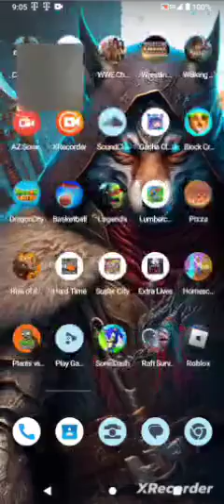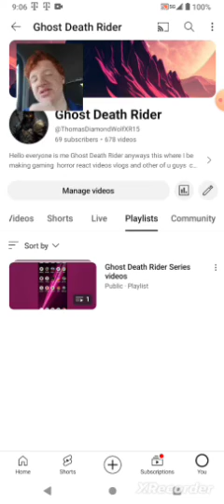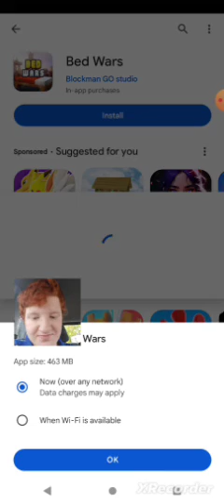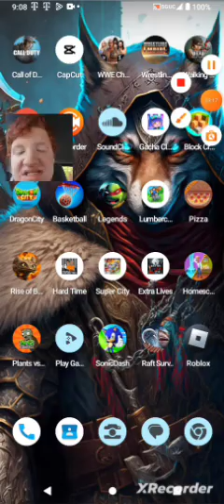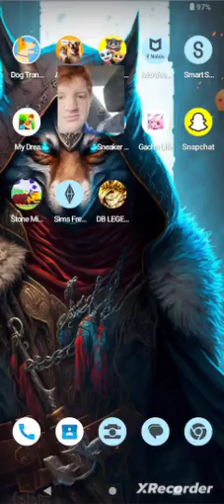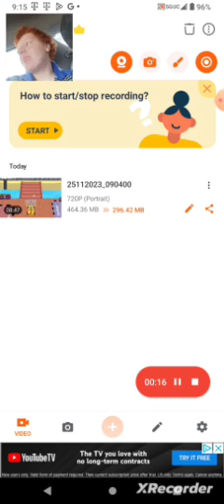Stoner Miner Video